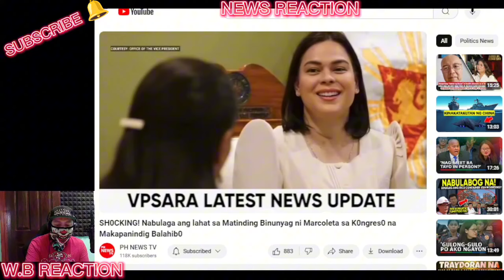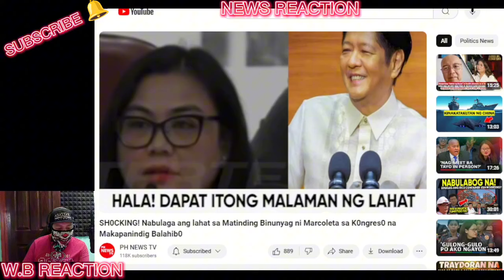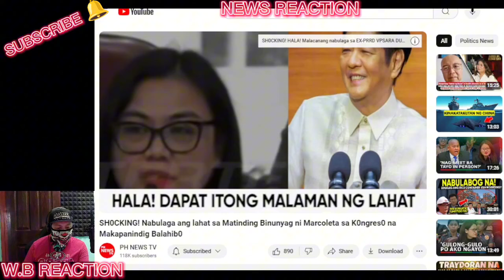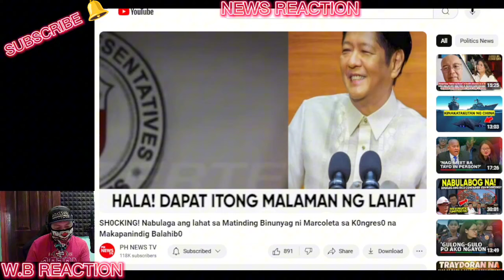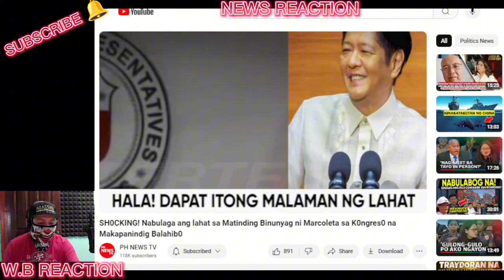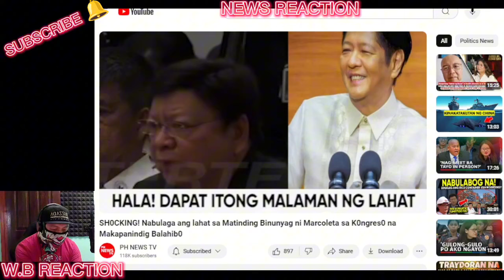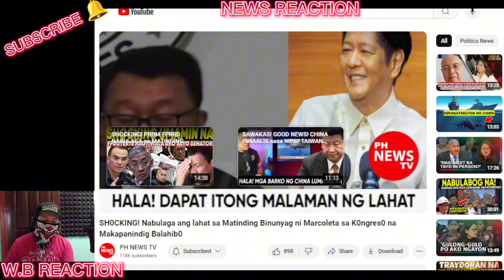SHOCKING Nabulaga ang lahat sa Matinding Binunyag ni Marcoleta sa K0ngres0 na Makapanindig Balahib0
BONGBONG MARCOS
BBM-SARA
UNITEAM
MAYOR SARA DUTERTE
PRESIDENT MARCOS
PRES MARCOS
VPSARA
PBBM
SEN RAFFY TULFO
RAFFY TULFO
SEN TULFO
SEN RAFFY
IDOL RAFFY
MIKE ABE OPENIONS
PRES DUTERTE
MANNY PACQUIAO
UP DILIMAN
NEWS FILES
AMERIKA
JOE BIDEN
MARCOS GOLD
CONG MARCOLETA
MARCOLETA